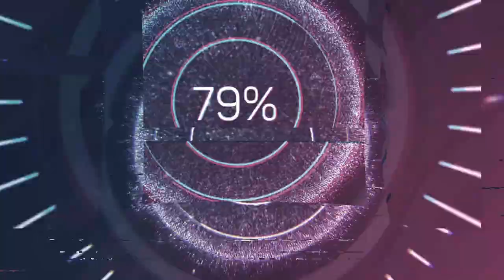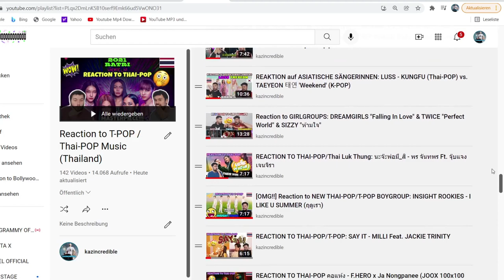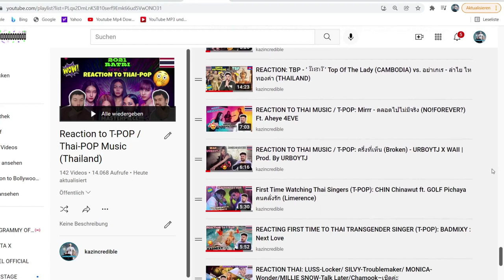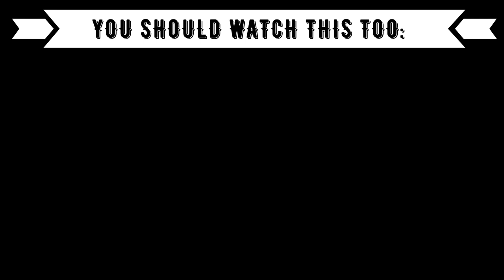REACTION TO MY FAVORITE T-POP GIRLGROUP: 4EVE - ภาพหลอน (Reels) [THESE GIRLS ARE SO BEAUTIFUL!!!]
⭕️Timestamps:
00:00 Introduction
00:43 4EVE
05:05 Outro (Opinion, Ranking)

⭕️Language: German
⭕️Subtitle: English